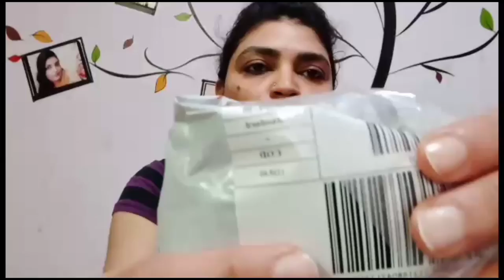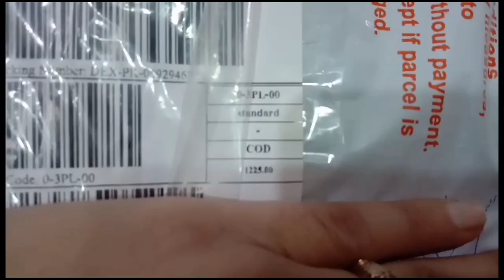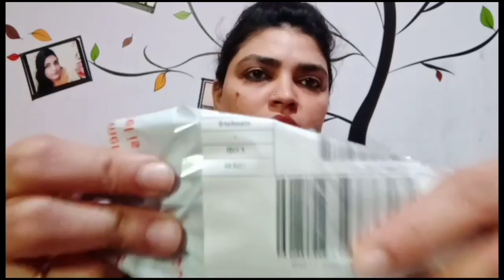saray sawaloo k jawab sincerest video ki pehchan jhooti tareefe